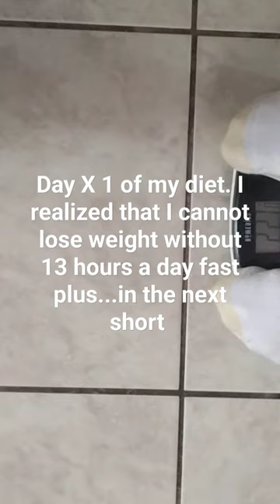August 17, 2023